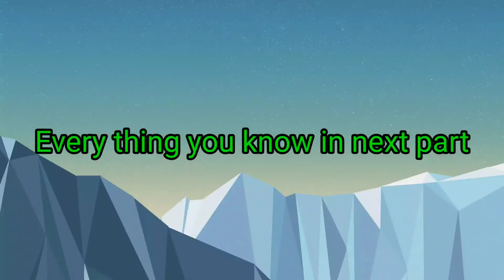The alien battle episode - 3 (Baby jetray in jail)